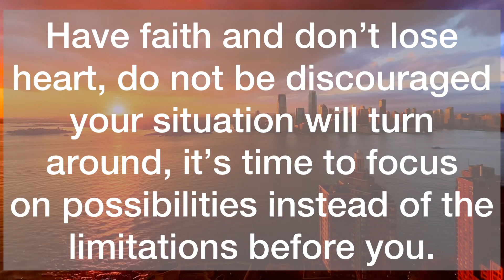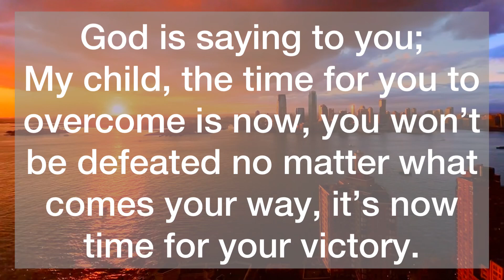💌Warning ‼️This will happen all of a sudden…